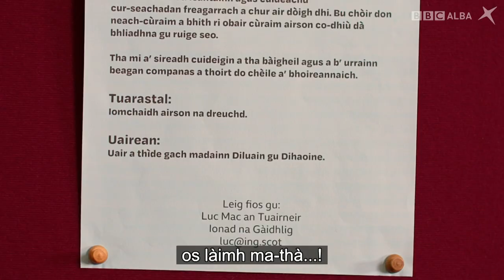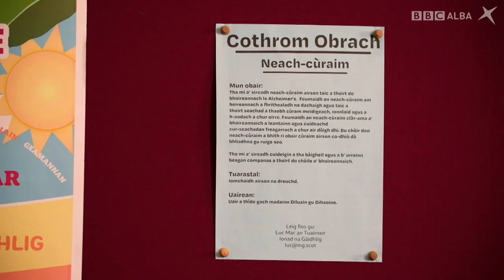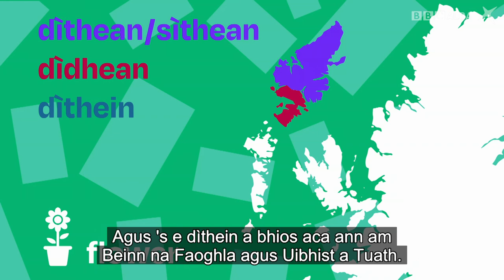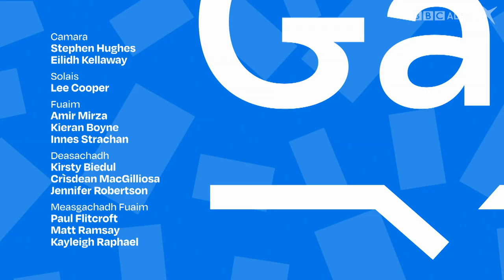SpeakGaelic | B2 | EP 6 With Subtitles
Tha Joy Dunlop gar toirt tro cheumannan a bharrachd gus Gàidhlig a bhruidhinn. Coinnichidh sinn ri aoigh a’ phrògraim, Iain Mac a’ Phearsain, a rugadh ann an Canada agus tha Calum MacIlleathain ann an Glaschu a’ tadhal air pròiseact coimhearsnachd. ’S ann le fo-thiotalan a tha an tionndadh seo.

Joy Dunlop continues to lead us on our Gaelic learning journey.  We’ll meet studio guest Iain MacPherson who hails from Alberta, Canada and Calum Maclean visits a thriving community project in Glasgow. This version is fully subtitled.